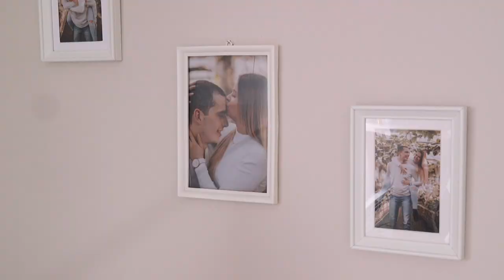Greta & Kamil 27.06.2020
bmbstudio